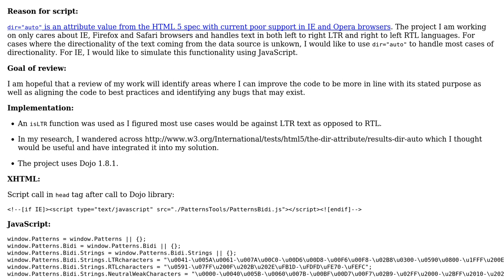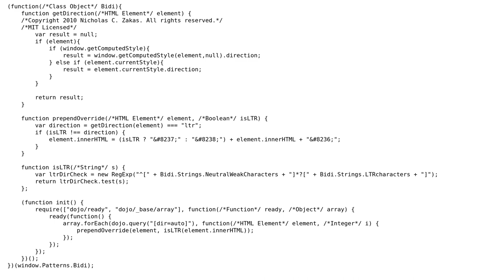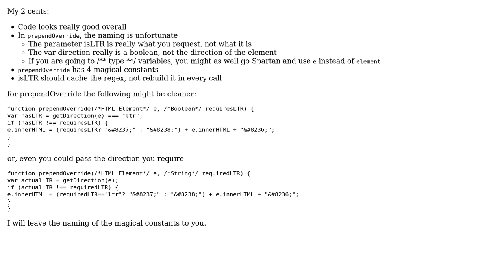Code Review: dir="auto" JavaScript shim for IE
With thanks & praise to God, and with thanks to the many people who have made this project possible! | Content (except music & images) licensed under CC BY-SA | Music | Images & others | With thanks to user mcarthurart user konijn user Jamal and the Stack Exchange Network Trademarks are property of their respective owners. You are responsible for your own actions.